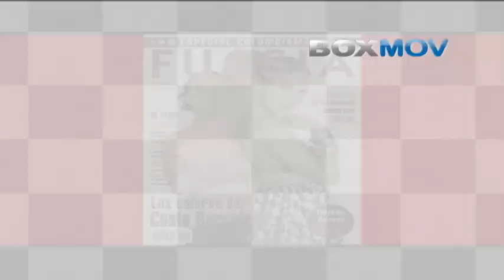ENTREVISTA TATIANA APRAEZ